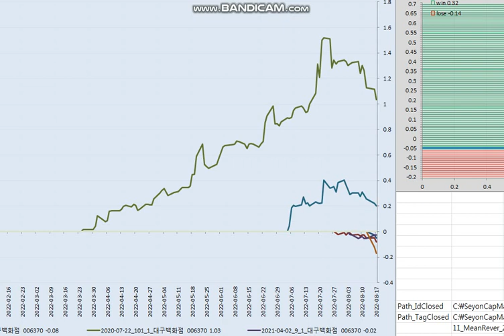20220818 trend following 11 (대구백화점)